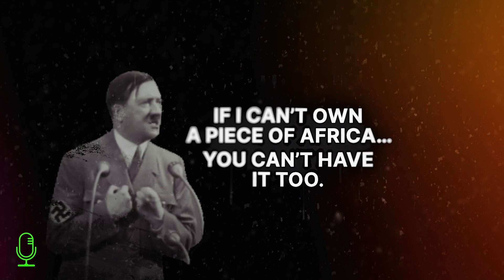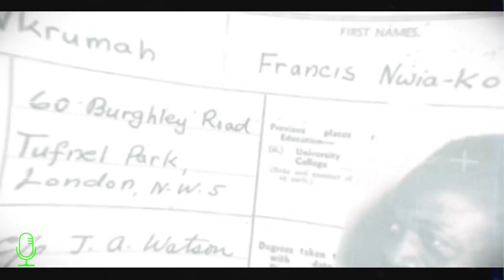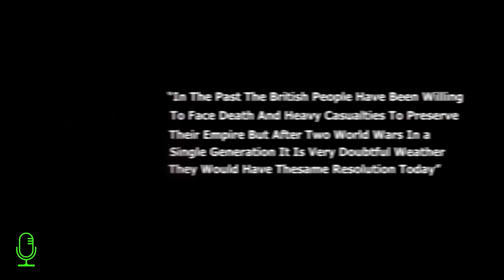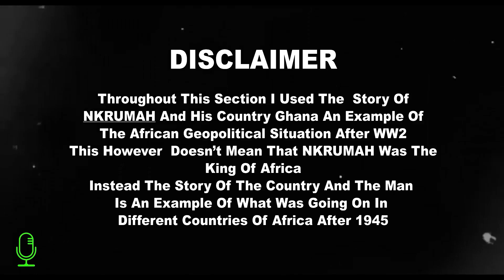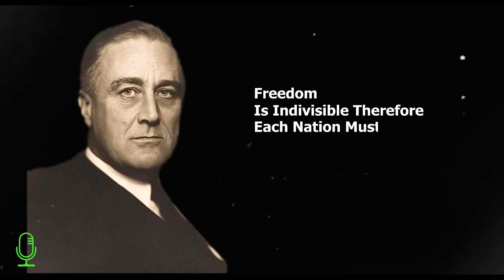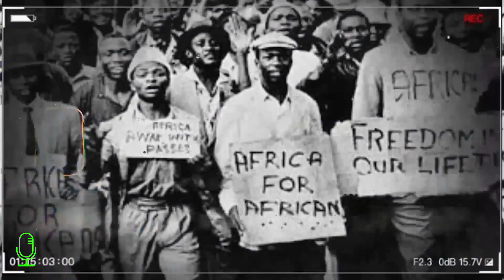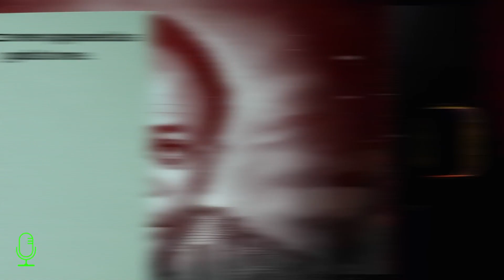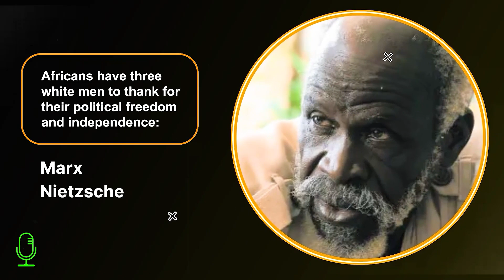How Hitler helped Africa gain independence from Britain (story & humor)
Before the beginning of the WW2, European powers such as France and Britain thought that their Africa empire would remain their forever. That however changed, unexpectedly by 1946. Immediately when the WW2 ended, for the reasons discussed in this video, Hitler had (rather accidentally) helped Africa to have the strength for its war of independence. Now, STOP reading and go and watch.